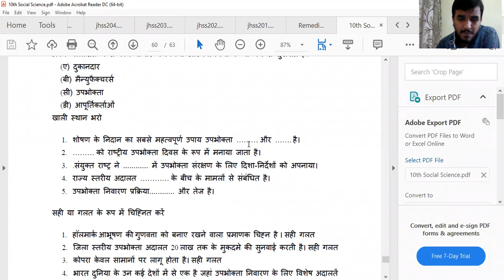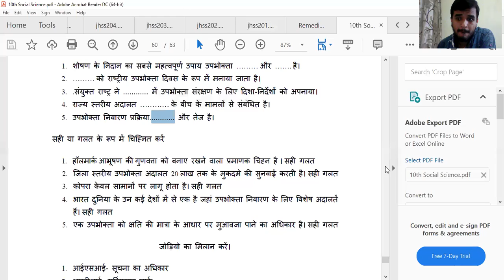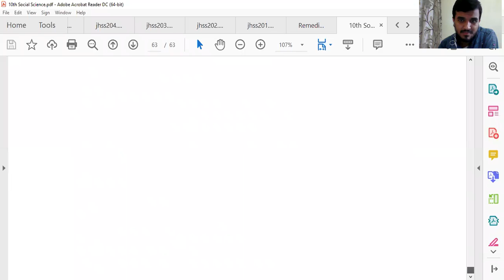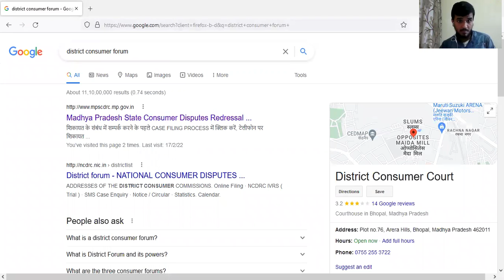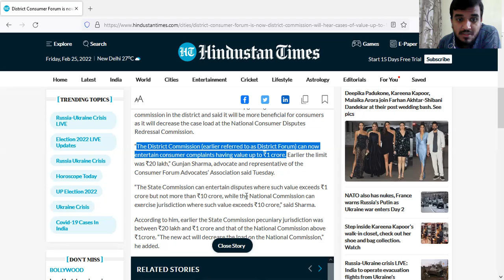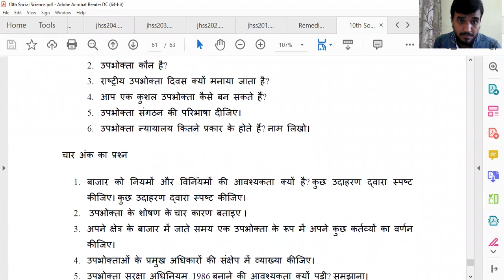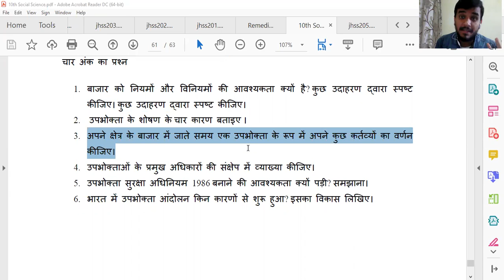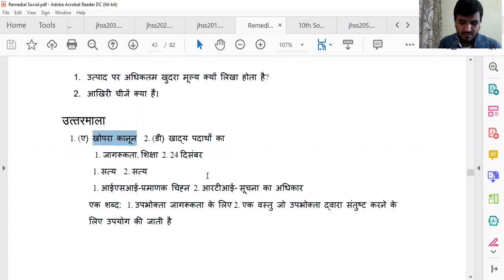Class 10th | Social Science | Economics | Part 1